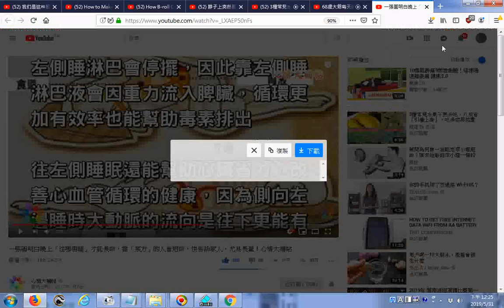推薦 一張圖明白晚上「往哪側睡」才能長命答案是左側睡，靠「某方」的人會短命，快告訴家人，尤其長輩！心情大補帖